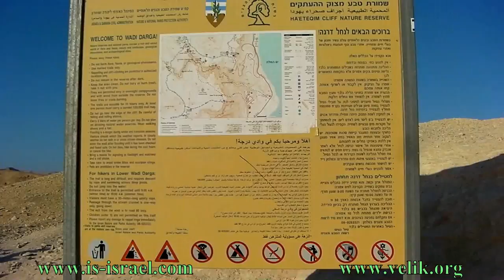Пешком вдоль нахаль (ручья) Дарга.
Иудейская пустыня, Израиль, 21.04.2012